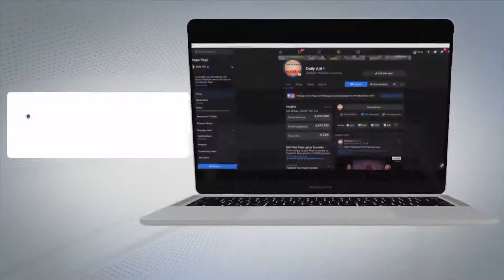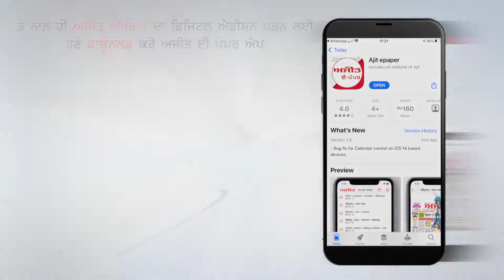firinginFerozepur फिरोजपुर में फायरिंग के दौरान एक की मौत